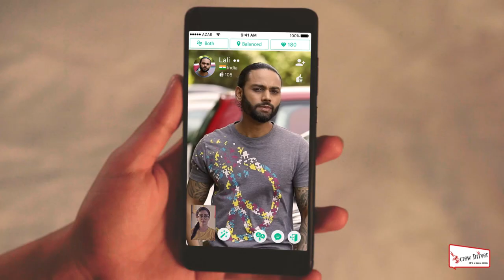By Screwdriver, A Delhi based Video/Animation/Film Production House